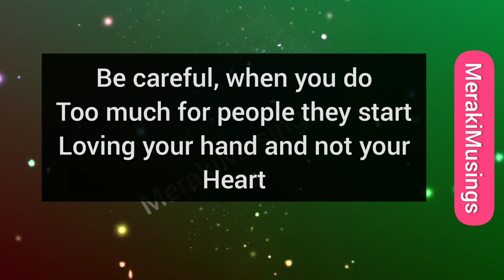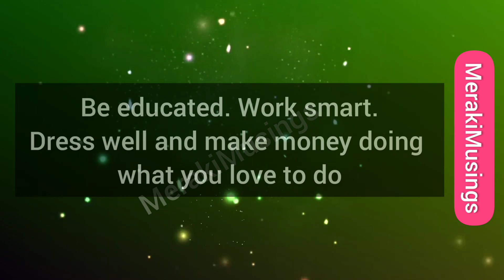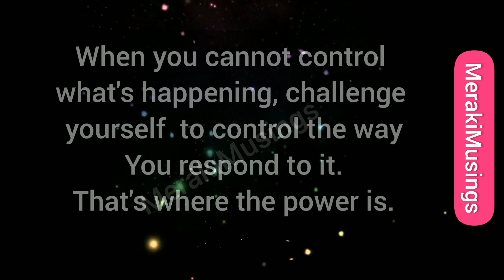This is for you if you want others to value you || Be careful!! If you do too much for people.... 😲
These are the life changing quotes and sayings to value yourself, keep yourself safe from hurt and harms and if you feel uninspired.

This will help you to Achieve higher in life and keep going

You matter and you deserve the best.

The best motivational words of wisdom of all time.

God has your back 💕😇